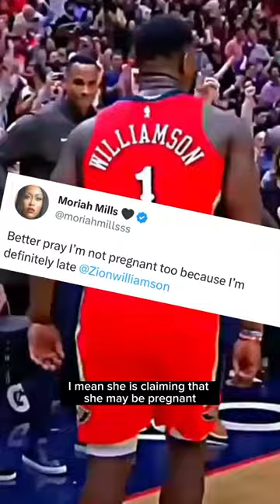Zion Williamson go two girls pregnant at the same time?! 👀😅